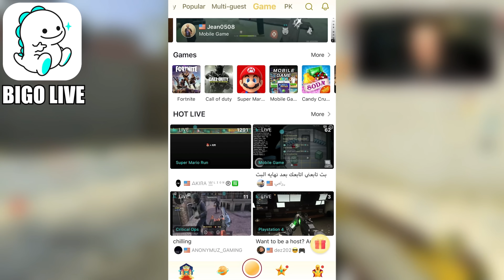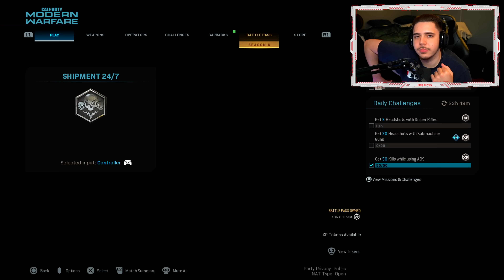Dear MODERN WARFARE MULTIPLAYER, I QUIT.. (Best Class Setups & Combat Record) - COD MW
this is my FINAL MODERN WARFARE WARZONE SEASON 6 video. Here are my BEST MOMENTS, FINAL TACTICAL NUKE, and COMBAT RECORD in COD MW!